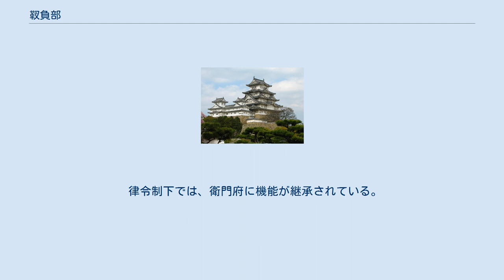靫負部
靫負部（ゆげいべ）とは、大化改新以前に朝廷を守護した職業部(品部)。
国造の子弟を貢上させて組織したもので、王族に近侍し、親衛軍として奉仕したものである。
靫部とも表記される。
 「靫負」とは「ユキオヒ」で、矢を入れる道具である靫を背負うものを指す。
舎人部（とねりべ）とともに、ヤマト王権の親衛軍の中核を構成していたと推定され、丹比靫負部（反正天皇）・刑部靫部（おさかべのゆげいべ）（忍坂大中姫）、白髪部靫負（しらかべのゆげい）（清寧天皇）、勾靫部（まがりのゆげいべ）（安閑天皇）などが見られ、天皇や皇后の名を負う名代（なしろ）として組織されている。
 ただし、このような組織は、大和王権特有のものではなく、水野正好によると、関東地方の6世紀の古墳の人物埴輪群から、馬を牽く人物は馬飼部、甲冑を帯び、靫などを負う武人群は靫負部に相当する、と述べている。
 舎人・膳夫（かしわで）などとともに、国造の子弟よりなる靫負と、それを資養するために置された名代・子代を、大伴氏が統率する官司制的な組織とみられている。
その関係性については、天孫降臨神話や大化改新の際の大伴長徳などのほかに、『日本書紀』巻第七には、日本武尊が甲斐国酒折宮にて、「靫部」を大伴氏の祖先である武日に与えたというエピソードが記されている。
大伴氏と靫負との関係については、『新撰姓氏録』「左京神別」大伴宿禰の項目や、『令集解』所収の職員令に引用される弘仁2年11月28日官符にも記載されている。
 律令制下では、衛門府に機能が継承されている。